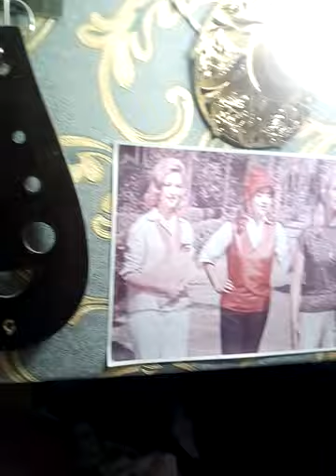بركه المحل مش بالحجم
تعليم التفصيل Patterns- -تعليم الباترون –تعليم الخياطه  للمبتدئين بدون باترون -  تعليم الازياء- fashion-  - Designerالرسم على المنيكان -شرح خياطة  –شرح فصال  - تعليم التفصيل بالباترون -تفصيل فوستان   تفصيل عباية - الباترون الاساسى تفصيل بنطلون حريمي مهندس \   سيد على